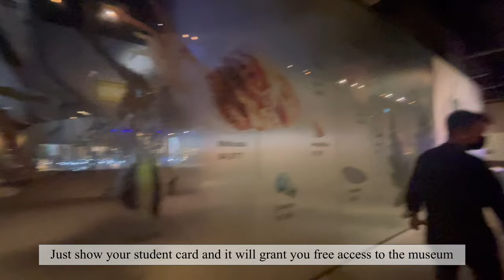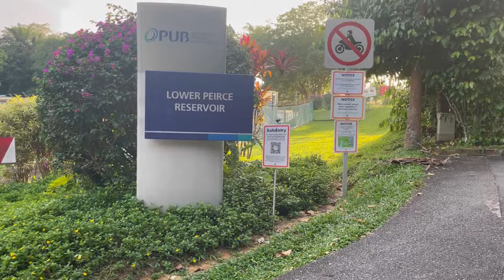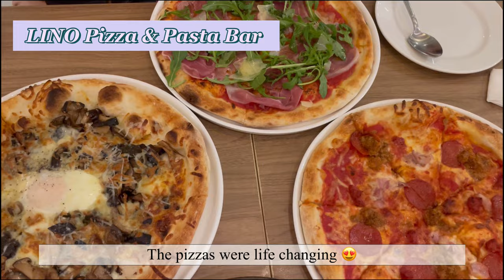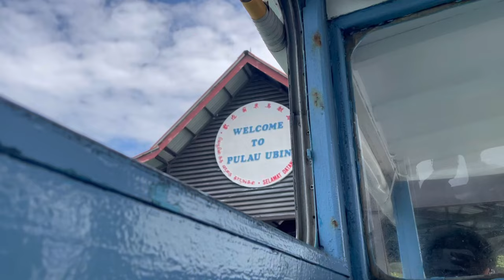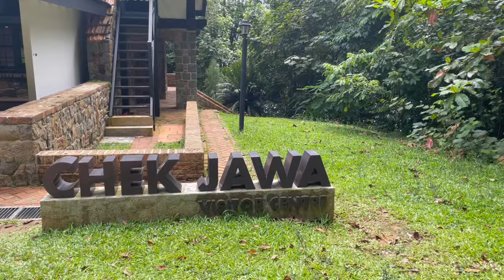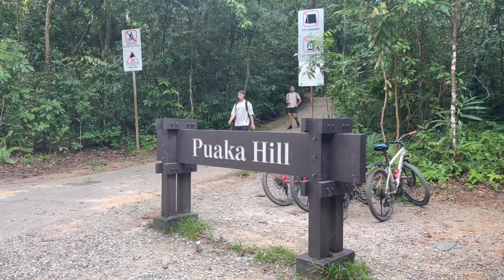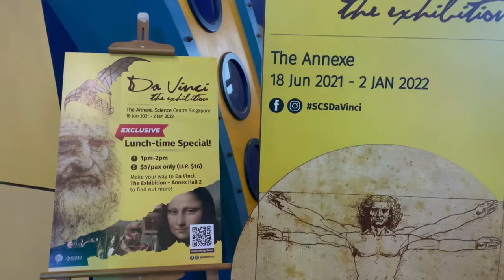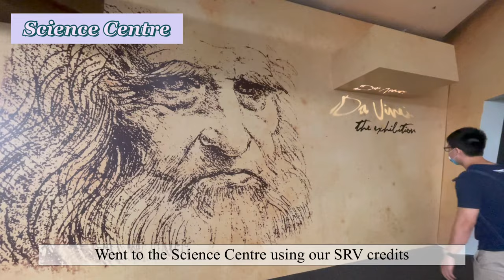Daily Life of a Singaporean University Student [December 2021’s Vlog]